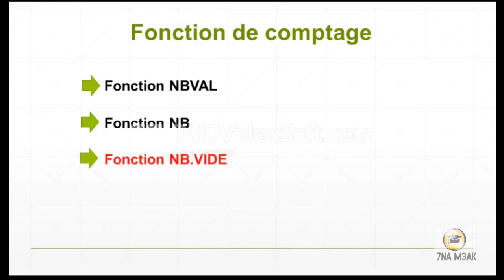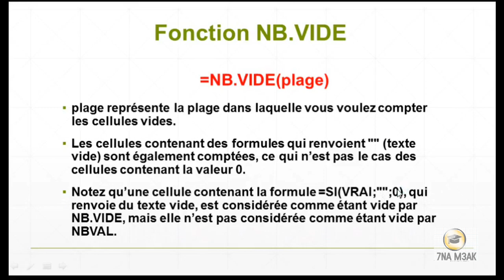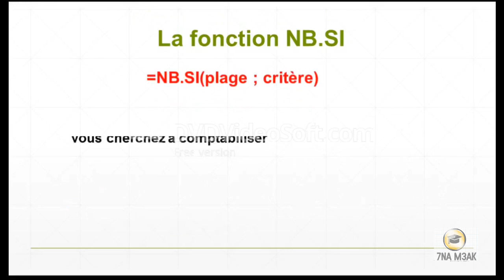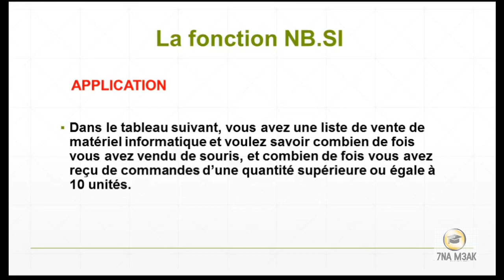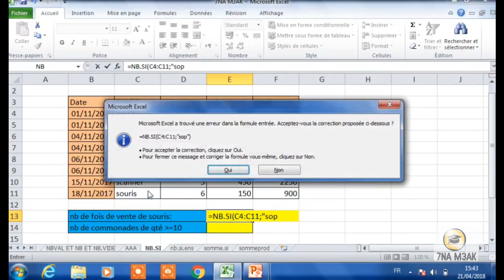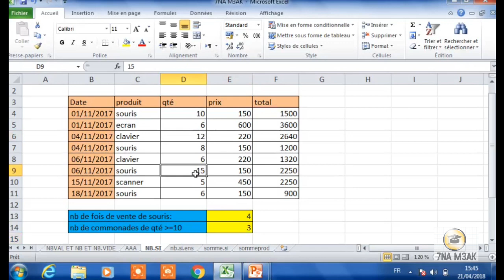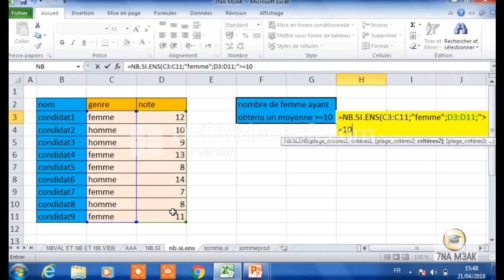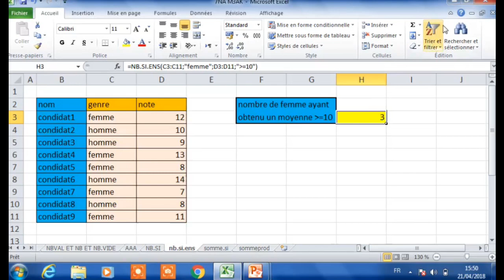formation excel ( informatique de gestion) partie 15: Fonction NB.VIDE et fonction NB.SI